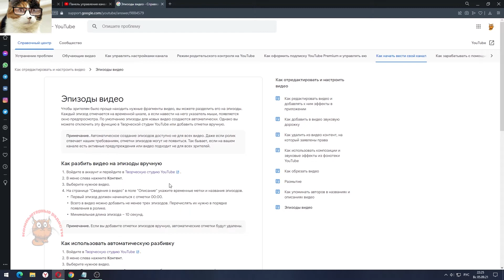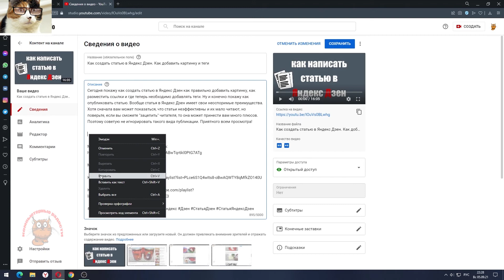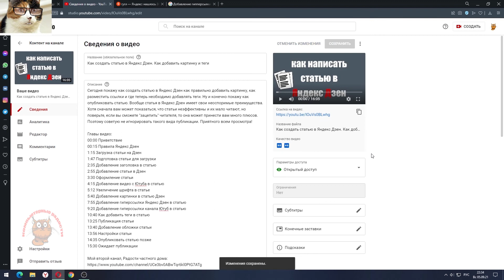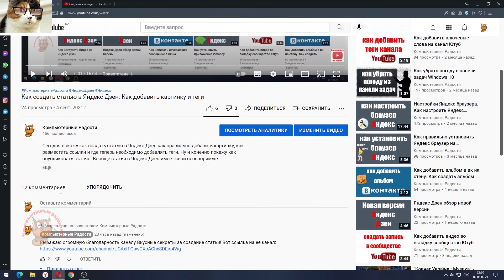Как разбить видео на эпизоды в Ютубе. Как сделать главы на Ютубе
Сегодня покажу как разбить видео на эпизоды в ютубе и как сделать главы. Наверное вы обращали внимание, как в некоторых видео стоят тайм коды, нажав на который вы можете сразу перейти на тот или иной эпизод в видео. Это можно делать автоматически, но лучше всего видео разделить вручную, так как вы сами более точно знаете с какого момента начинается новый эпизод или новая тема в вашем видео и как его правильно назвать. Это очень удобно особенно если ваше видео достаточно длинное и включает в себя несколько тем. Все главы будут также отображаться в описании под видео. Итак, смотрим и учимся!

Эпизоды видео:
00:00 Вступление
00:20 Правила Ютуб эпизоды видео
1:18 Где вставлять таймкоды в видео
2:05 Как сделать эпизоды на ютуб
2:40 Как вставить главы в видео
3:01 Проверка эпизодов в видео
3:31 Польза эпизодов ютуб